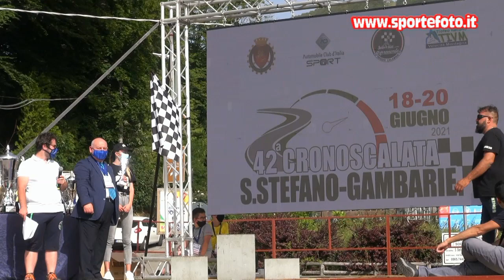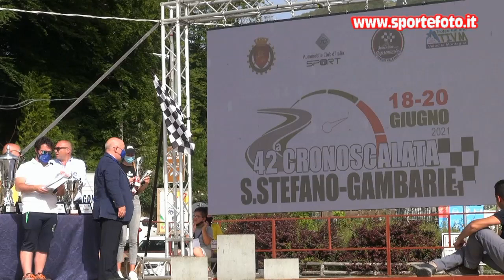Demetrio Frascati - 42` Cronoscalata S. Stefano - Gambarie (RC) 20-06-2021